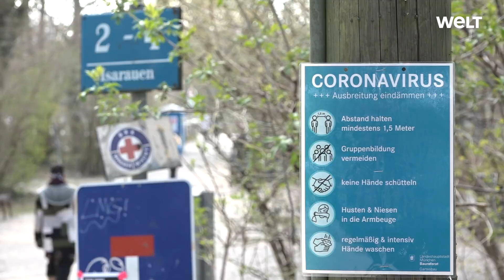CORONA-MAßNAHME: Sachsen-Anhalt ist jetzt Lockerungsvorreiter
Sachsen-Anhalt lockert die seit sechs Wochen geltenden Kontaktbeschränkungen. Von Montag an dürfen fünf Menschen zusammen unterwegs sein, auch wenn sie nicht in einem Haushalt leben, wie die Landesregierung am Samstag beschloss. Bisher war nur die Begleitung durch einen Menschen oder durch mehr Angehörige des eigenen Haushalts erlaubt.

Damit ist das von der Pandemie wenig betroffene Sachsen-Anhalt einer der Lockerungsvorreiter. Nach einer Schaltkonferenz von Bund und Ländern am Donnerstag hatte die Bundesregierung verkündet, dass die strengen Kontaktbeschränkungen weiterhin aufrecht erhalten bleiben sollen.

Zudem muss es in Sachsen-Anhalt künftig keinen triftigen Grund mehr geben, um das Haus zu verlassen. Von Montag an dürfen außerdem alle Einzelhandelsgeschäfte unabhängig von der Größe ihrer Verkaufsfläche wieder öffnen, sie müssen aber Auflagen einhalten. Das sieht die fünfte Eindämmungsverordnung vor, die das Kabinett am Samstag in Magdeburg auf den Weg gebracht hat. Demnach dürfen auch wie geplant Friseure, Massage- und Fußpflegepraxen, Nagel- und Kosmetikstudios sowie Fahrschulen öffnen. Vorgesehen ist auch, dass Kinderspielplätze ab 8. Mai unter bestimmten Bedingungen wieder genutzt werden können. Voraussetzung ist, dass die Landkreise das im Einzelfall oder per Allgemeinverfügung erlauben.

Besucher von Alten- und Pflegeheimen in Sachsen-Anhalt dürfen zudem wieder Besuch empfangen. Vom 11. Mai an sei eine Stunde Besuch pro Tag von einer Person mit Mund-Nasen-Schutz erlaubt, hieß es. Das Besuchsverbot der vergangenen Wochen sei damit aufgehoben.

Hintergrund der Lockerungen sind die vergleichsweise geringen Infektionszahlen in Sachsen-Anhalt. Bislang ist der Erreger Sars-CoV-2 bei knapp 1600 Menschen nachgewiesen worden, täglich kommen wenige hinzu. Von Donnerstag auf Freitag etwa waren sieben Neuinfektionen registriert worden. 44 Infizierte sind bislang gestorben.